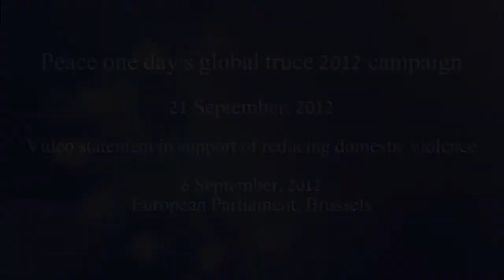Support of reducing domestic violence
Peace one day's global truce 2012 campaign
21 September, 2012

Video statement in support of reducing domestic violence
6 September, 2012
European Parliament, Brussels